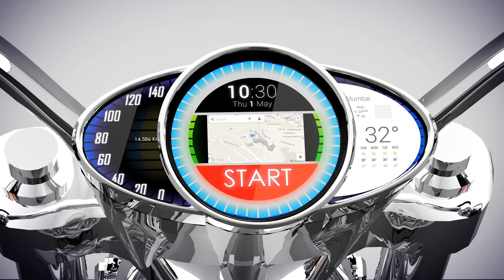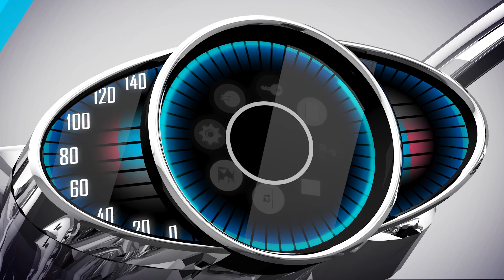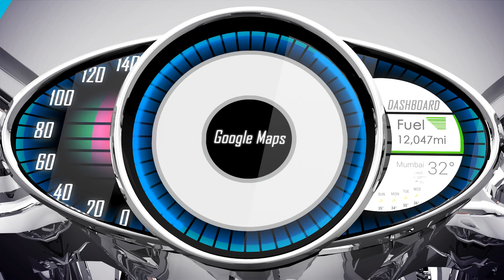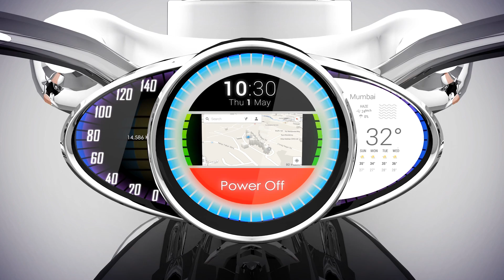Android Powered Motorcycle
Google is already developing an infotainment system code named "Projected Mode" for Cars. But this Concept view takes the powerful features of Android based infotainment system into a Motorcycle. Read full story @